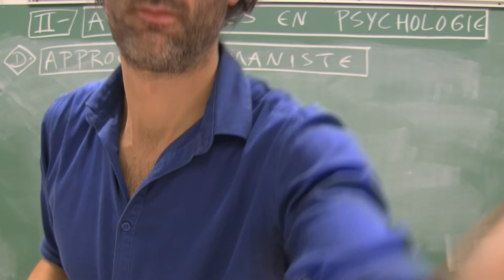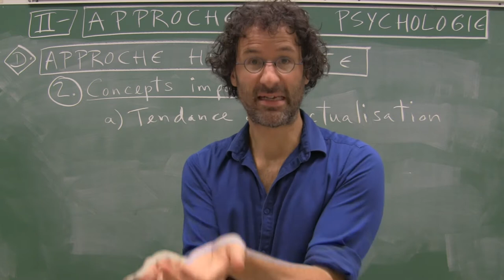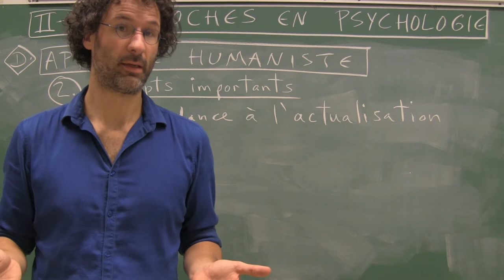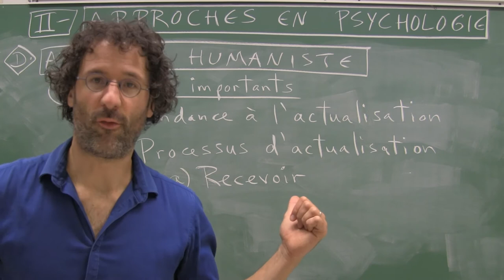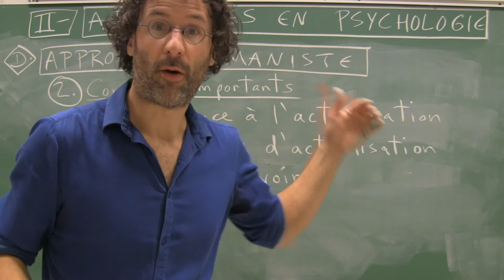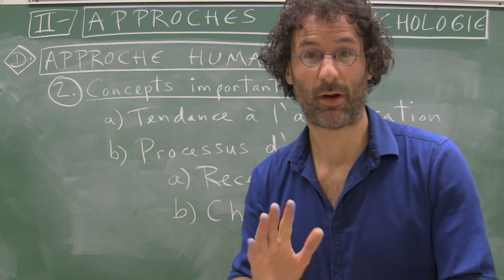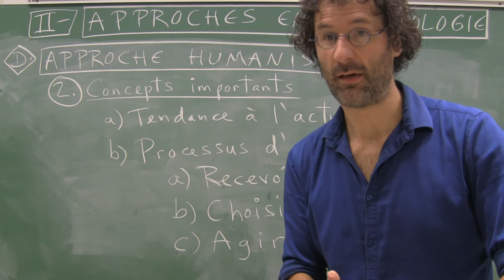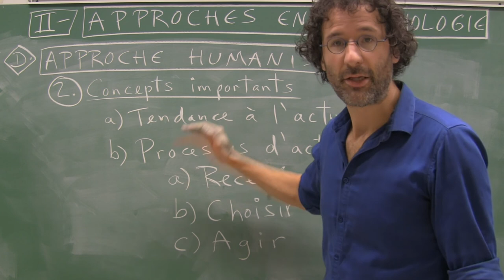Psychologie humaniste (2/4)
Voici la deuxième capsule d'une série de quatre sur la psychologie humaniste, aussi appelée l'approche humaniste en psychologie.